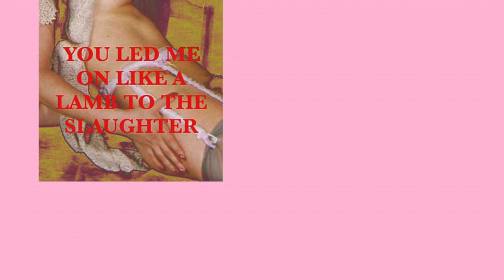Elizabeth Ilsley x Rokit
We managed to coax Insta-famous artist/designer/model and all round it-girl Elizabeth Ilsley out of her Birmingham studio, and into our North London warehouse. She chats to us about her love of vintage, being dumped and her Kardashian based dissertation. Special thank you to Palm Vaults. Video by Natalia Barbican.